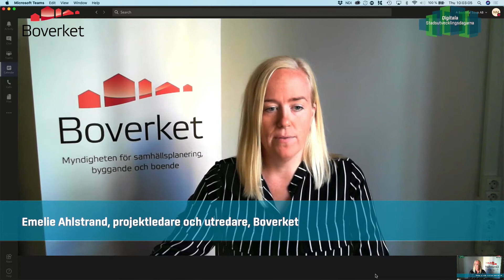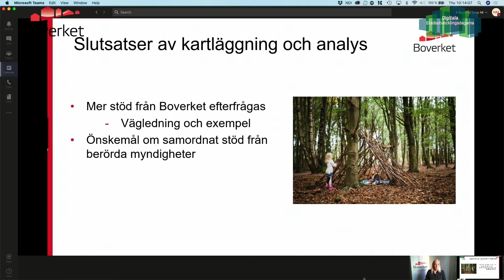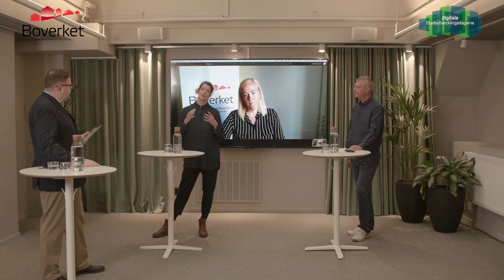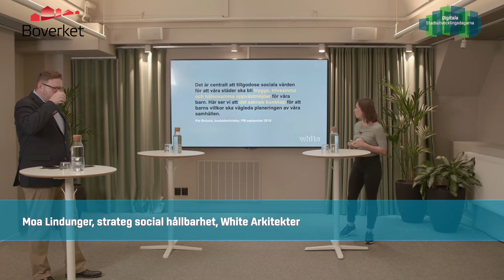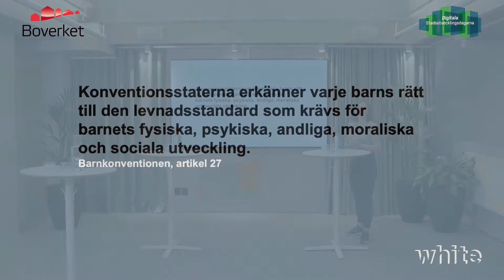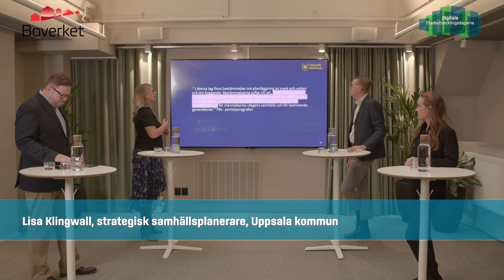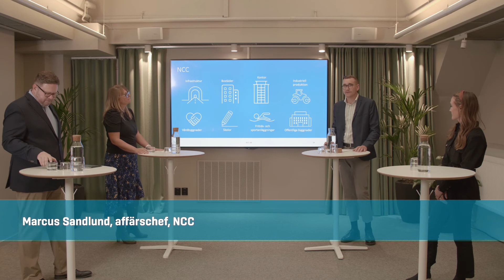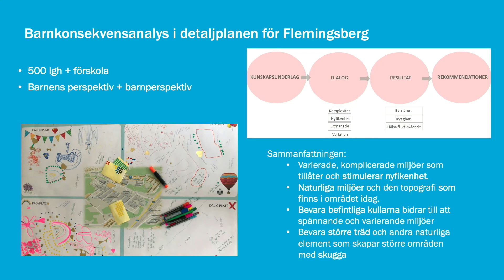Barnkonventionen i stadsutvecklingen –hur flyttar vi fram positionerna?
Från och med i år är barnkonventionen svensk lag. Regeringen har gett Boverket i uppdrag att kartlägga och analysera den praktiska tillämpningen av barnkonventionen.

Nu när detta arbete går in i slutfasen, vill vi bjuda in till en plattform för samtal om hur barnkonventionen kan tillämpas – och bli till en möjlighet att skapa jämlika och goda livsmiljöer – i samhällsplaneringen.

Torsdagen den 24 september kl. 10:00 – 11:30 livesändes webbseminariet. Seminariet är ett samarrangemang mellan Boverket, White Arkitekter och A Beautiful Soups Digitala Stadsutvecklingsdagarna.

Program

10:00
Välkommen – Per Ankersjö, moderator

10:05
Regeringsuppdraget – Boverket berättar om hur myndigheten tagit sig an uppdraget och presenterar lärdomar från en kommande rapport om hur kommunerna arbetar med frågan idag, Emelie Ahlstrand, projektledare och utredare, Boverket.

10:20
Samtal med samverkande myndigheter – Boverket, Barnombudsmannen och Folkhälsomyndigheten berättar om deras olika perspektiv på barnkonventionen och uppdraget. Medverkande: Emelie Ahlstrand, projektledare och utredare, Boverket, Emma Franzén, utredare Folkhälsomyndigheten samt Kenneth Ljung, utredare, Barnombudsmannen.

10:40
Hur flyttar vi fram positionerna? – Barnkonventionen är lag, barnperspektivet blir nytt moment i samhällsplaneringen. En grundsten i barnkonventionen är alla barns rätt till liv, utveckling och överlevnad. Idag speglas barns skilda livsvillkor i barns skilda livsmiljöer. Vi har nu möjligheten att samla aktörer inför uppgiften i PBL:s portalparagraf att skapa jämlika och goda livsmiljöer. Hur tar vi tillfället i akt? Finns det några starka insatser eller förändringar som kan göras för att snabbt få resultat? – Moa Lindunger, strateg social hållbarhet, White Arkitekter.

10:50
Barn berättar om hur det var att delta i stadsutvecklingsprocess (film).

10:55
Stadsutvecklarna om barnkonventionen – aktörer från näringsliv och kommun om hur de arbetar idag och vill arbeta med barnkonventionen i stadsutvecklingen framöver. Medverkande: Lisa Klingwall, strategisk samhällsplanerare, Uppsala kommun, Jenny Jonsson, VD, ByggVesta samt Marcus Sandlund, affärschef, NCC.

11:15
Frågestund – Frågor från publiken, svar från samtliga talare.

11:30
Avslutning

11:35
Slut